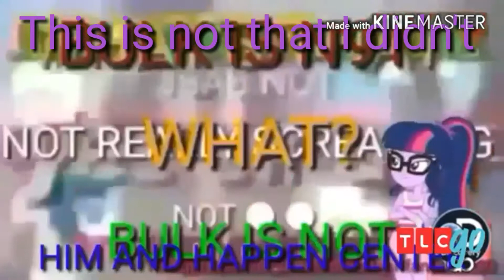Uttp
Uttp summer twilight sparkle girl deviantart girlfan9065 GO